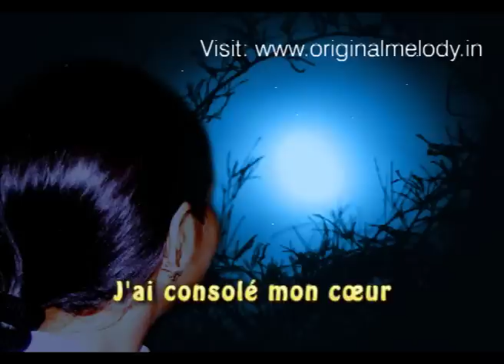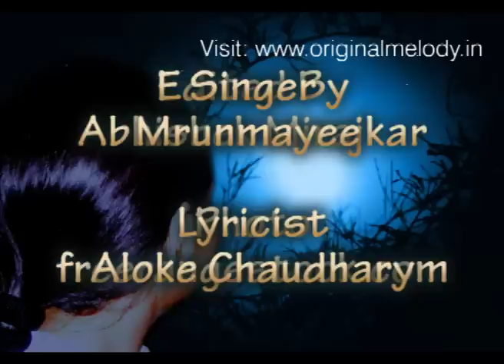New Hindi Sad music that make you cry violin Instrumental new 2013 traditional melodious 2012 Mp3 hd